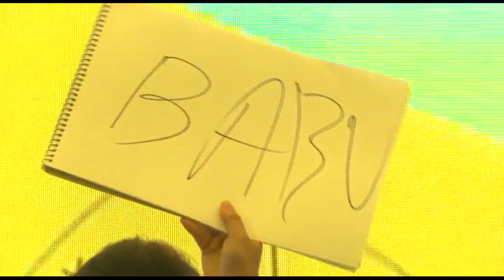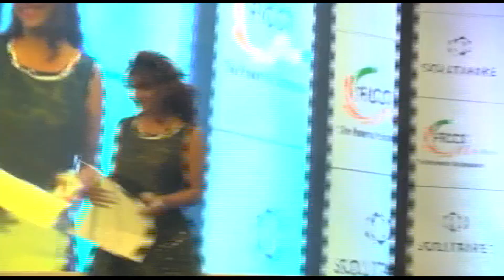I Read her Mind live in a Corporate Show// Mentalist Preveen Pandita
Preveen Pandita is one of the most famous and highly booked Corporate illusionists  and Mentalist of India known for his mysterious style of magic and brilliant showmanship.
Preveen has performed incredible feats on the biggest of stages in India including India’s Got Talent, Big Boss and AXN’s Ripley’s Believe it or not. Pandita's magic aims to break the stereotypes around mentalists, magicians and open the audience's mind to something they may have never seen or  heard of before.